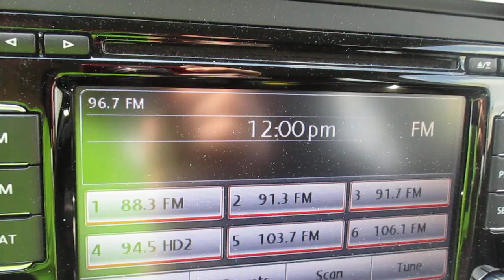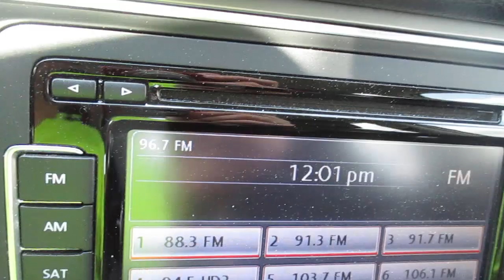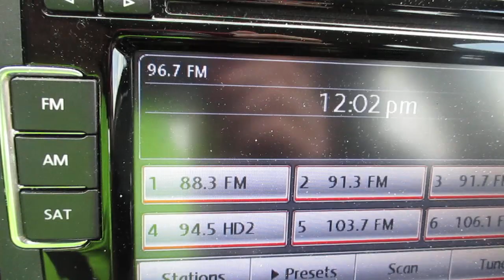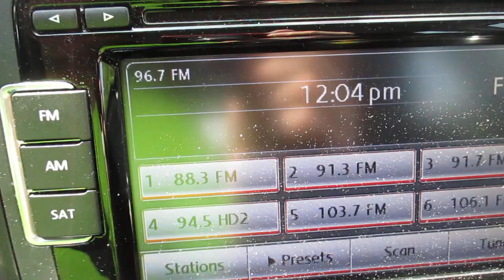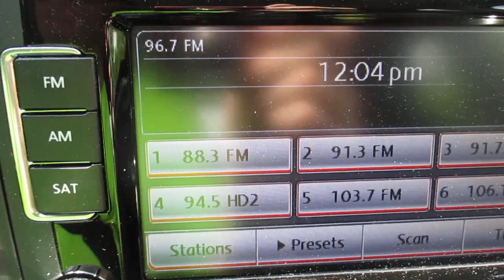Radio Station ID And Aircheck-WCSM-FM 96.7fm Celina St. Mary's Ohio 96.7 The Wave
Sorry it's a little shaky but kinda hard to keep the camera steady with the car moving.  BTW GRREAT! local station.